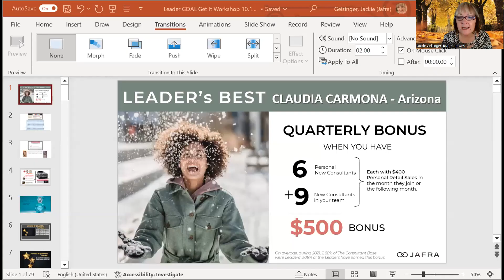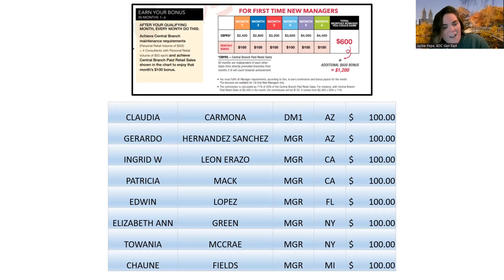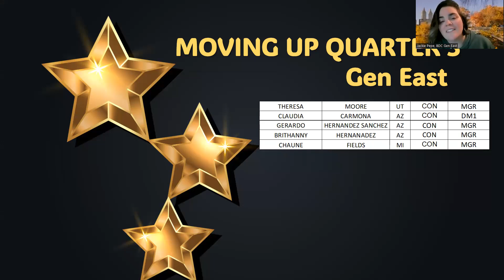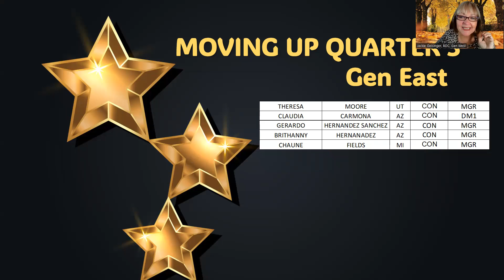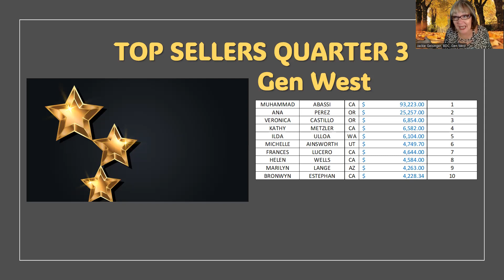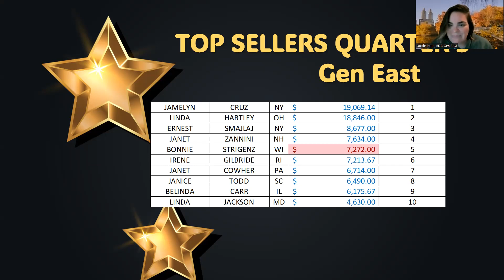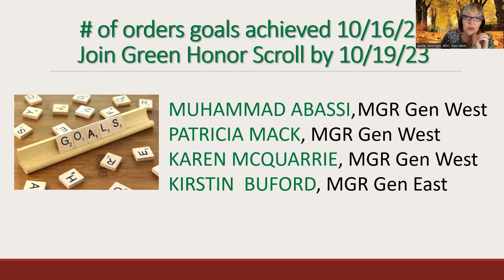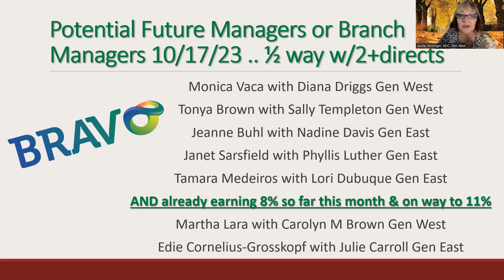Leader Goal Get IT Part 1 of 2 ... RECO FUN & SHARES